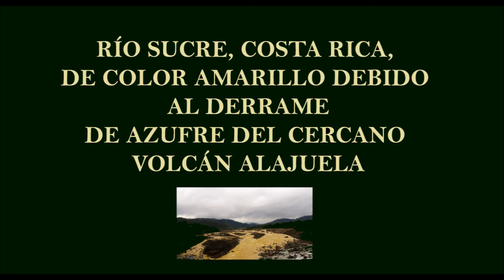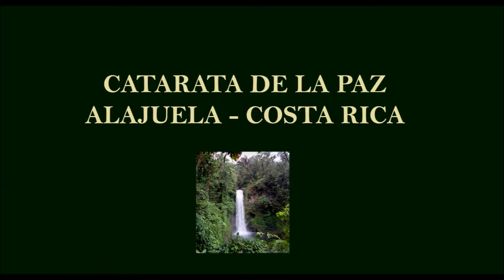Vistas de Costa Rica -. Fotos y Edición de Vídeo : Willian Izzi